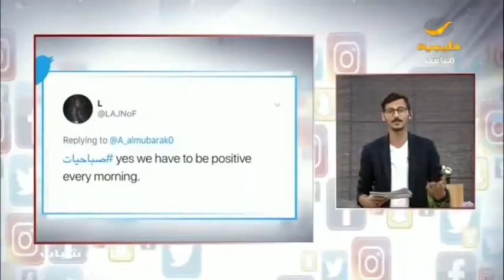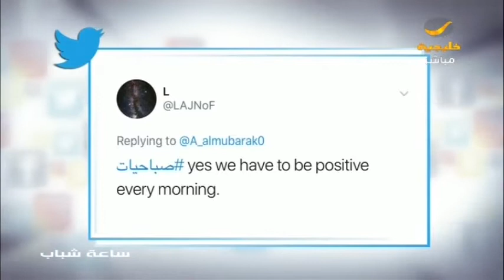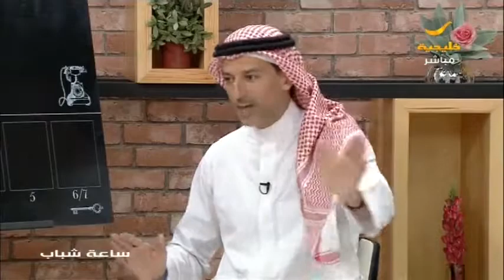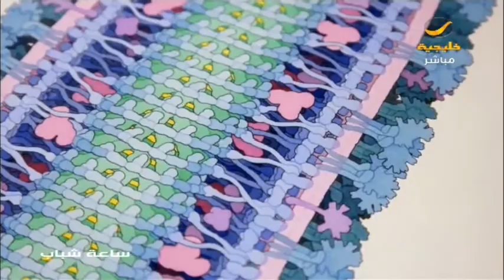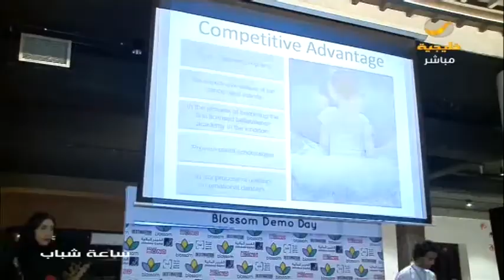ساعة شباب 16 أبريل 2019